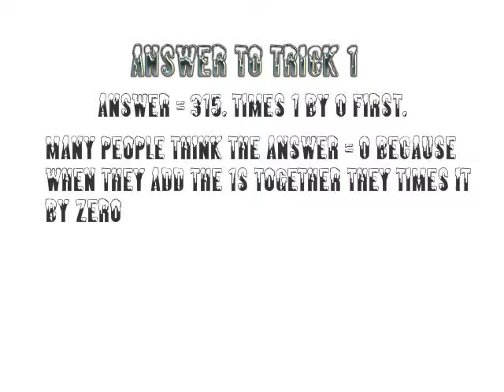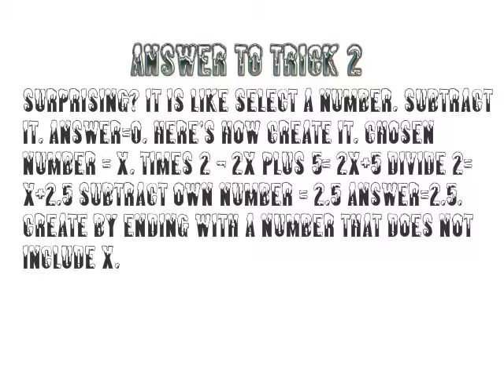math tricks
Math tricks--learn to create one!